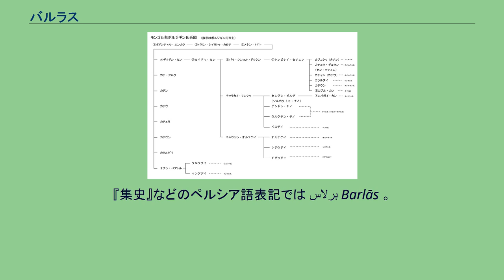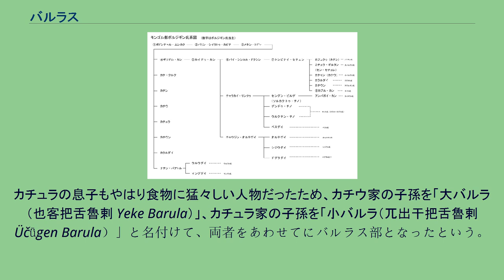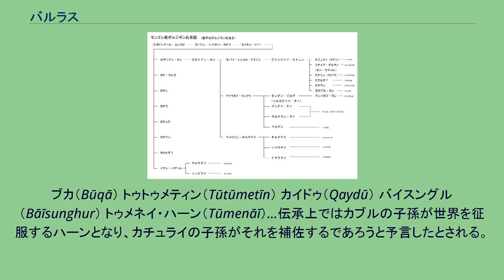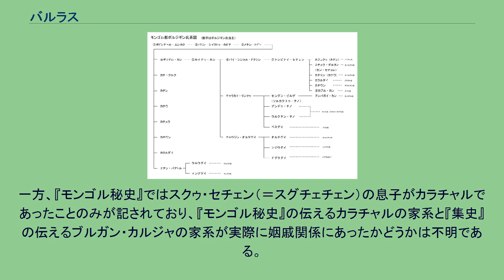バルラス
チャガタイ・ハン国
バルラス（ペルシア語翻訳 Barlas、モンゴル語翻訳 Barulas）は、中央ユーラシアで活動した部族集団。
漢語表記は『元史』では八魯剌思、『元朝秘史』では把舌魯剌、把舌魯剌思。
『集史』などのペルシア語表記では برلاس Barlās 。
トンビナイ・セチェンの子、カチュラ・ギルタンから始まる大バルラス氏族とカチャン（カチウ）から始まる小バルラス氏族。
チンギス・カン以前はモンゴル部に属する氏族で、『元朝秘史』によればその始祖カチュリはモンゴル部の始祖アラン・コアの子のボドンチャル・ムンカクの孫であったメネン・トドンの息子たちのひとりであったと伝えている。
メネン・トドンの息子はカチ・クルク、カチン、カチウ、カチュラ、カチウ、カラルダイ、ナチン・バアトルの7人であった。
カチウにはバラルダイという息子がおり、大きい身体の持ち主で食物に猛々しかった（baruq）ので、その子孫はバルラス部族と呼ばれた、という始祖伝説を伝えている。
カチュラの息子もやはり食物に猛々しい人物だったため、カチウ家の子孫を「大バルラ（也客把舌魯剌 Yeke Barula）」、カチュラ家の子孫を「小バルラ（兀出干把舌魯剌 Üčǖgen Barula）」と名付けて、両者をあわせてにバルラス部となったという。
のちのチンギス・カン家を輩出するキヤト氏とタイチウト氏とは祖先を同じくしていたことになる。
『元朝秘史』によれば、最初のカン（ハン）となったカブル・カン、アンバガイ・カン（カブル・カンの又従兄弟）と同族とするボルジギン氏に繋がる有力家系であったと伝わる。
カチュリの子孫はカブル・カンの子孫キヤト氏族に従い、キヤト氏のチンギス・カンに仕えたカラチャル・ノヤンはモンゴル帝国の千人隊長のひとりとなり、チンギスの次男のチャガタイのウルス（所領）に配属された。
13世紀中頃にチャガタイ・ウルスがイリ川の渓谷に移るとこれに従い、さらに14世紀にチャガタイ・ハン国を形成して中央アジアの広い地域を支配するようになるとバルラス部も散らばった。
他に特にバルラス部族出身者で有名な人物はいわゆる「四狗（ドルベン・ノガス）」のひとりクビライがいる。
14世紀中頃、西チャガタイ・ハン国のシャフリサブズにいたバルラス部の小貴族で、カラチャル・ノヤンの5代目の子孫にあたるティムールは、チャガタイ・ハン国再編の動きに乗って頭角をあらわし、1360年にバルラス部のアミールとなった。
ティムールは1370年までに西トルキスタンの各地で割拠する諸部族を制圧して西チャガタイ・ハン国領を統一し、ティムール朝を建設する。
ティムール朝は出自がバルラス部族であるから、チンギス・カンの男系子孫、いわゆるアルタン・ウルク（黄金氏族/Altan uruγ）でなければ即位することのできないハンの地位に就くことができず、チンギス・ハーンの子孫を保護して名目上のハンに立て、自らはチンギス家の娘と結婚して王家の娘婿（アミール・キュレゲン）の資格をもとに支配の正統化を行った。
ティムール朝の治下では、この体制を歴史的に裏付けるためにある種の伝説もつくられた。
年代記に記されたところによると、モンゴルのトゥメネイ・ハン（『元朝秘史』のトンビナイ・セチェン）には、カチュリとカブルの二人の息子がおり、父のトゥメネイは弟のカブルとその子孫がハン位を継承し、兄のカチュリとその子孫はハンのもとで行政と軍事を司るように定め、二人に誓約を行わせたというものである。
このようにして、カブルの子孫であるチンギス家はハンとして即位する権利をもつけれども、カブルの子孫であるティムール家が先祖の誓約に従って行政と軍事の全権を握るというものである。
こうして、バルラス部のティムール家は、チンギス家に次ぐ高貴な家柄であることが主張された。
16世紀初頭にティムール朝が滅ぼされた後も、ティムール家の王子バーブルはインドに移ってムガル帝国を立てたので、ムガル帝国として続いた。
ムガル帝国でもバルラス部はチンギス家と並ぶ高貴な家系であるという主張は繰り返され、王家の正統性が主張されている。
アラン・ゴア（Alānquwā）…ティムール家の伝承上ではアリーの子孫とされる。
ボドンチャル（Būdhunchar）…ボルジギン氏の始祖。
ブカ（Būqā） トゥトゥメティン（Tūtūmetīn） カイドゥ（Qaydū） バイスングル（Bāīsunghur） ト...